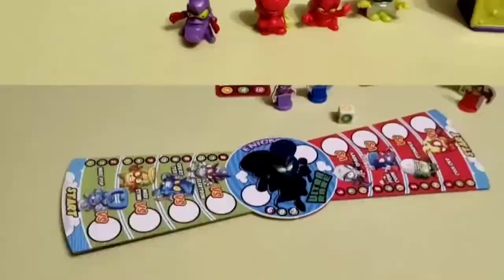Among Us #1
Dziś zagramy w Among Us. 😀

Zapraszamy Wszystkich do oglądania. Pamiętajcie też o subskrypcji z 🔔 żeby nie przegapić naszych kolejnych odcinków. ☺️